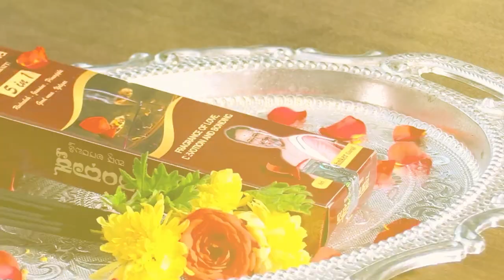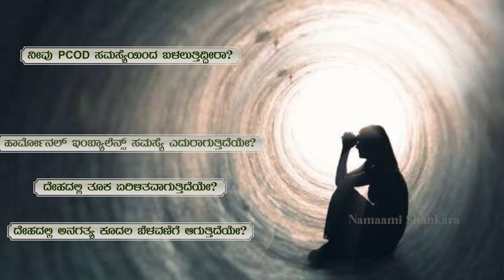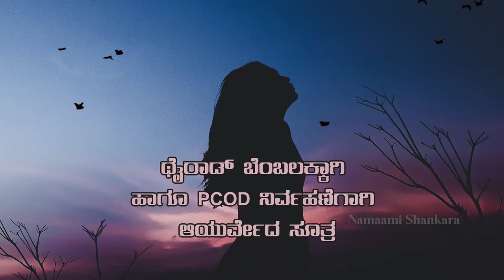Dina Bhavishya | 31th March Rashi Bhavishya | Rashi Phala March | Ravi Shanker Guruji 31-03-2022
Dina Bhavishya by Ravi Shanker Guruji 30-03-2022

ರಾಶಿ ಭವಿಷ್ಯ 2022:

1) ಮೇಷ  2) ವೃಷಭ  3) ಮಿಥುನ 4) ಕರ್ಕಾಟಕ
5) ಸಿಂಹ 6) ಕನ್ಯಾ 7) ತುಲಾ  8) ವೃಶ್ಚಿಕ 9) ಧನುಸ್
10) ಮಕರ  11) ಕುಂಭ  12)ಮೀನ

ದೇವಾಲಯಗಳಲ್ಲಿ ಈ ತಪ್ಪು ಮಾಡಲೆಬಾರದು. | Ravi Shanker Guruji